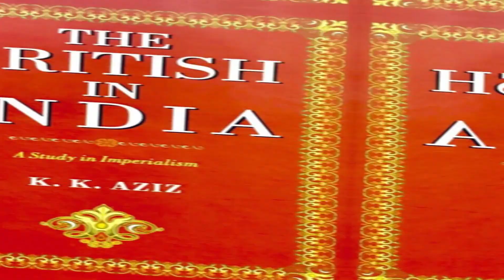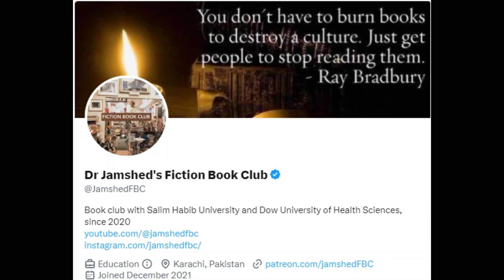Why thousands of British could rule millions of Indians? K.K.Aziz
Why thousands of British could rule millions of Indians? British in India by K.K.Aziz